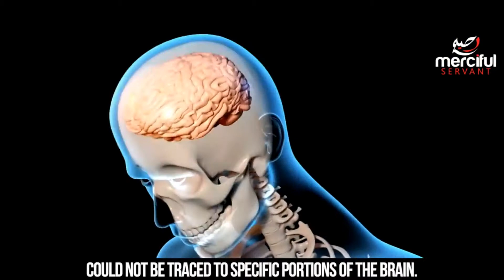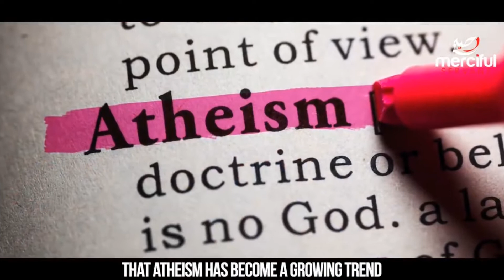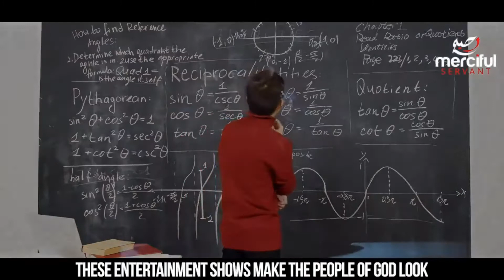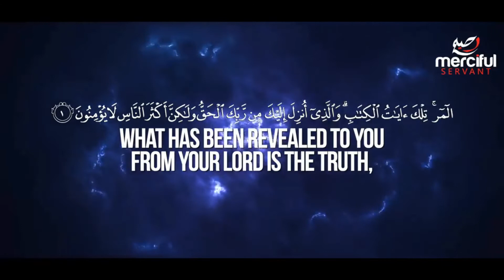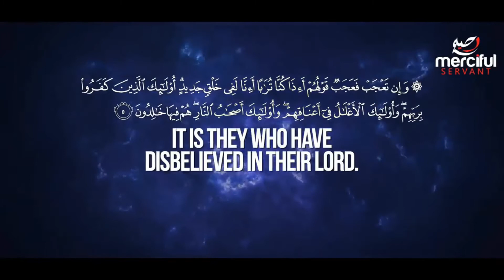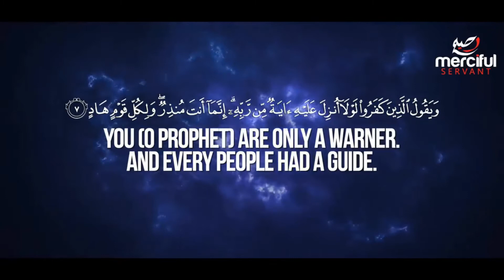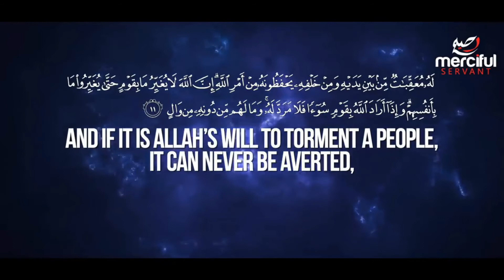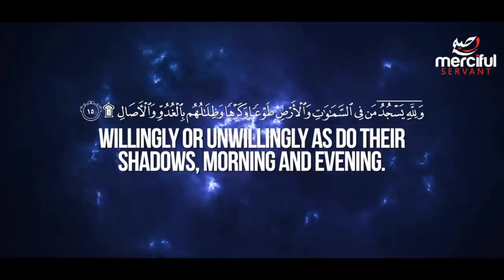is Science really the Ultimate Truth?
is Science really the Ultimate Truth? Many People Today Regard Science as the Ultimate Truth but the Fact is What Scientist Report as "Truth" Today, can Become Completely False Tomorrow. If You are One of Those, You are Putting Your Faith and Trust in Something That has been Proven False or Changed Many Times. Well, The Glorious Quran has Never been Changed or Proven False!